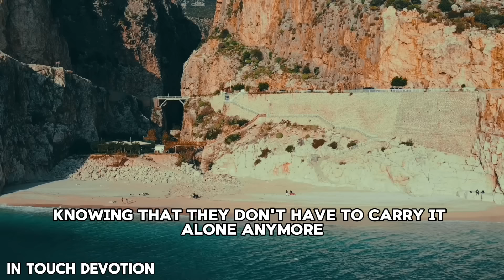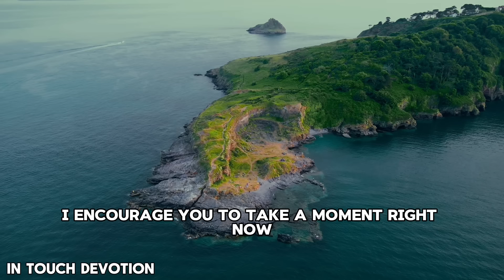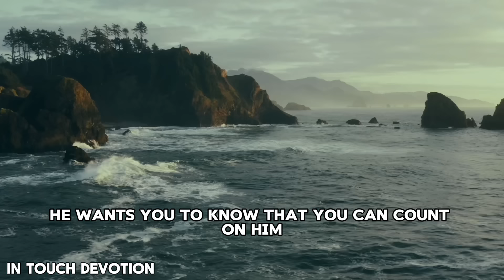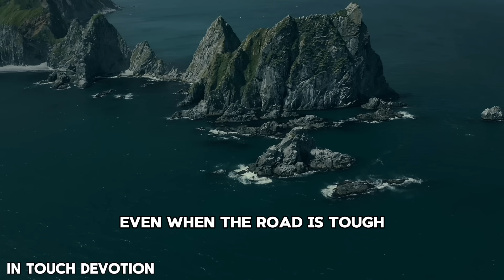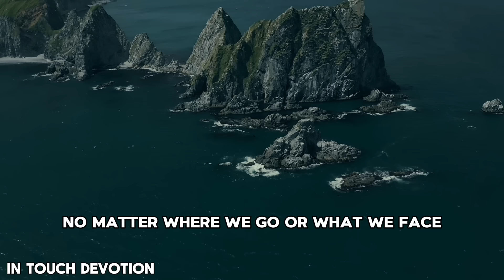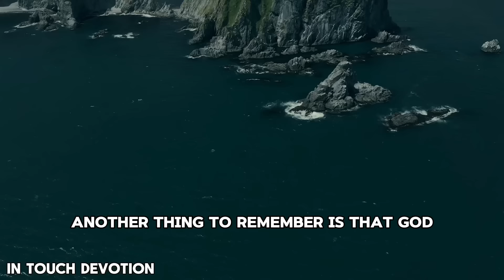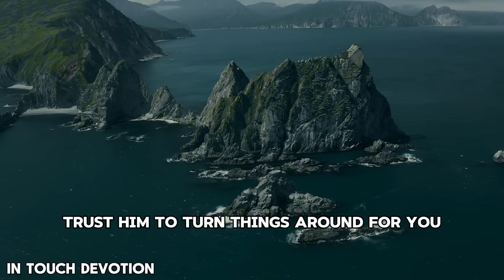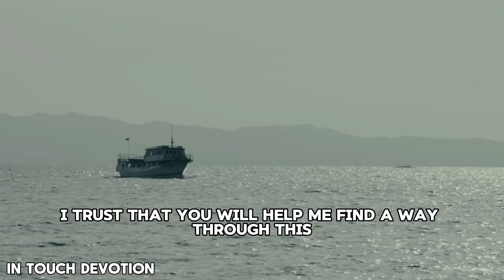WATCH HOW TO COUNT ON GOD TO OVERCOME YOUR PROBLEMS - CHRISTIAN MOTIVATION